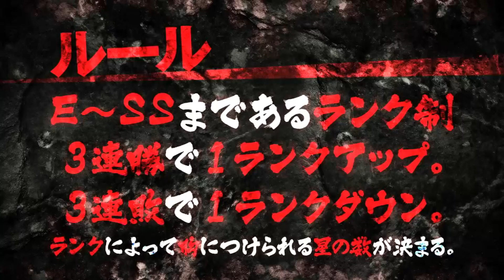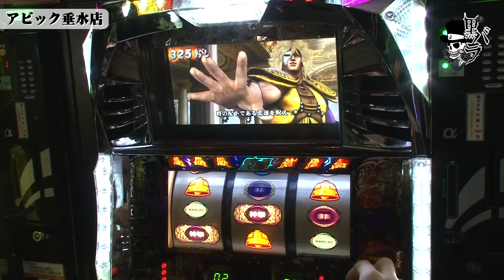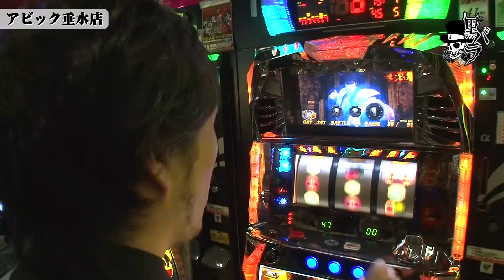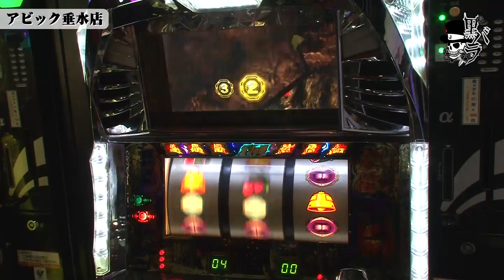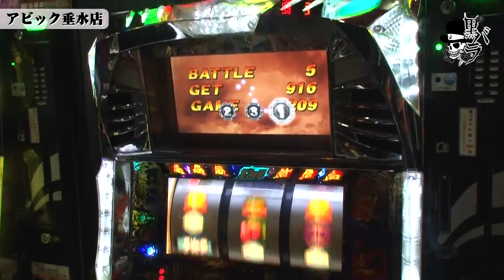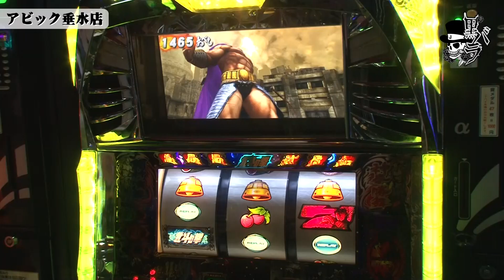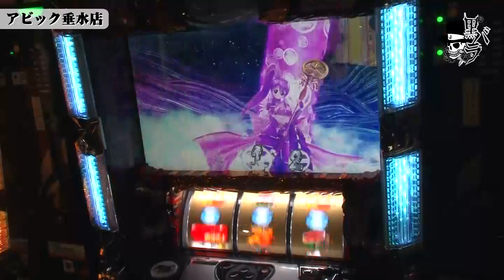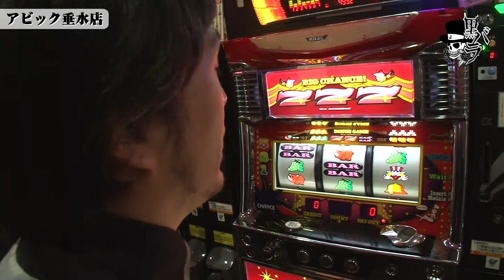【パチスロ北斗の拳 転生の章】【戦国乙女２～深淵に輝く気高き将星～】リアルスロッター軍団黒バラ セイジ アビック垂水店#449【パチスロ ゴッドイーター】[ジャンバリ.TV][パチスロ][スロット]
黒バラ軍団セイジがアビック垂水店で立ち回る。前日下見をした結果、転生を何台か狙い台として絞った為、朝イチは狙い台から立ち回る。【次回配信日：4月23日　タク　キコーナ伊勢佐木編】

■実戦台：パチスロ北斗の拳　転生の章、戦国乙女２～深淵に輝く気高き将星～、パチスロ　ゴッドイーター